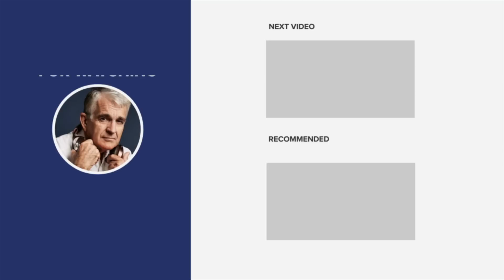Britain After Boris Johnson | Baroness Claire Fox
In this Direct interview, John is joined by Baroness Claire Fox for a discussion about British politics and society in the aftermath of Boris Johnson's resignation. The Baroness' fascinating background lends particular weight into her insights into matters including free speech, the power of bureaucracy, the green movement and cultural pessimism, among others.

She is also a director and founder of the think tank Academy of Ideas. For twenty years Baroness Fox was a leading member of the Revolutionary Communist Party, but has since become something akin to a libertarian. She was elected as an MEP for the Brexit Party in the 2019 European Parliament election, and was nominated for a peerage by the Boris Johnson-led Conservative government in 2020, despite her past opposition to the existence of the House of Lords.

In the House of Lords, Baroness Fox continues to raise awareness of issues around free speech, censorship and the promotion of civil debate.

00:00 Intro
00:43 Introducing Baroness Claire Fox
02:03 What is the House of Lords?
04:45 Boris Johnson
09:31 Johnson's legacy & replacement
13:22 Detatchment of meaning in politics
16:57 British green environmentalism
22:56 Reclaiming public debate
26:22 Wokeism, emotionalism & freedom
34:43 Cultural pessimism
39:10 'Populism' or 'popular'
44:05 Political disengagement
47:49 The Civil Service
52:30 Political evolutions